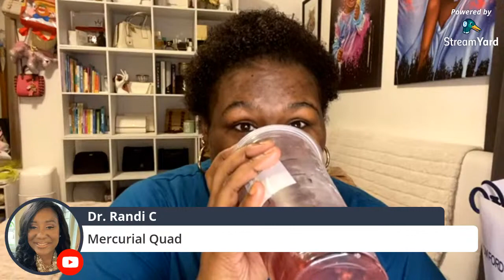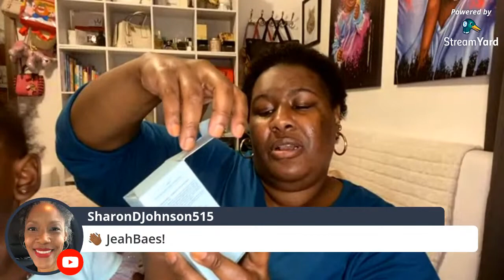Cosmetic Company Outlet Store Haul (Tom Ford, Becca, Michael Kors, Jo Malone)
Hey Jeahbaes! I couldn’t resist another trip to the CCO!

Cosmetic Company Outlet Store
1Outlet Blvd Wrentham, Ma 02093

Nordstrom Rack
Saks Off 5th
Blue Mercury
Violet Grey
Liberty London
Harvey Nichols

Then click here to shop for the Dr. GIO Cushion Foundation Dr. GIO Ultra 7 Brightening Foundation Cushion | Beauficial

Your Sonic Facial Brush: $28.50

Shade and Size References:
Height: 5' 7"
Dress: 26/28 Plus Size
Jeans: 26 Plus Size
Shoes: Ladies 12
Skintype: Combination (normal and oily)
Undertone: Warm Neutral
Foundation References:
Fenty 420
Tom Ford 10.5 Mocha
Hourglass Sable
Pat McGrath